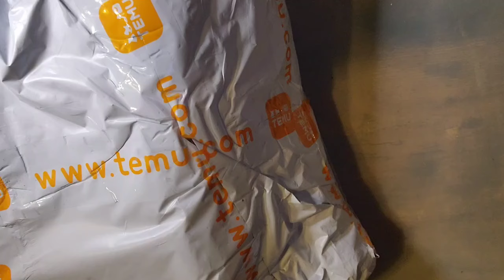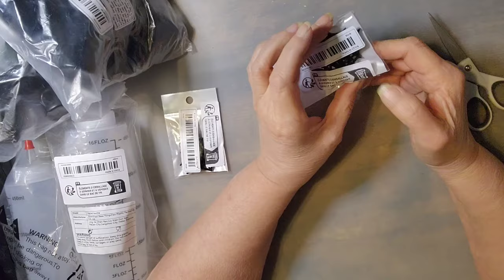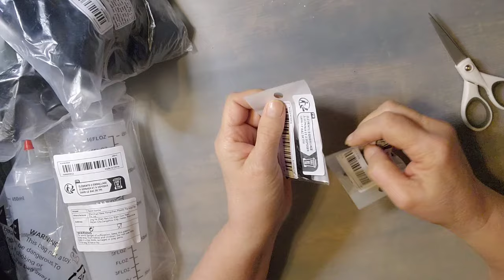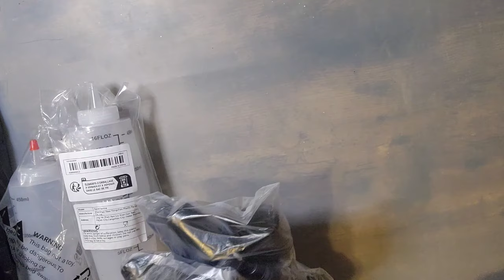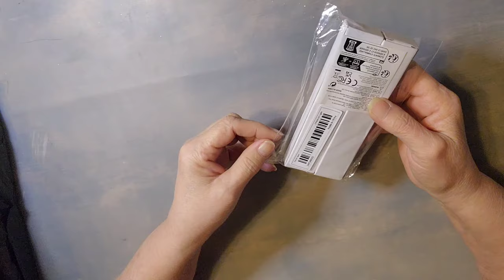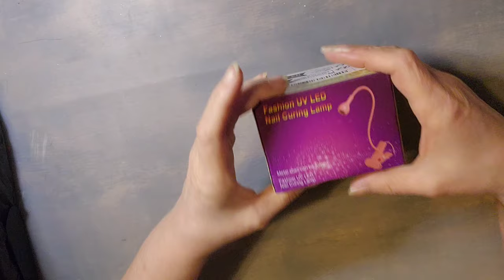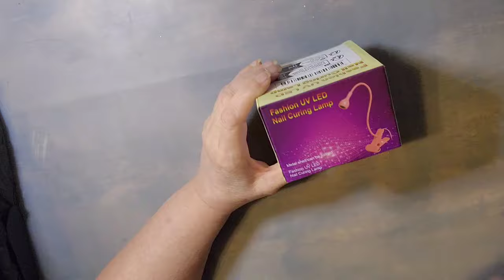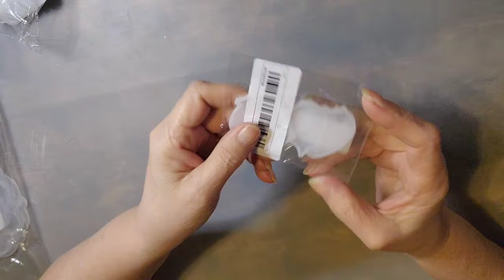Temu Haul #7 - February 20, 2024 - Crafting Supplies and Silicone Molds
Ok, here's the spiel...

Candle tins were discontinued.

Gooseneck flexible/clip-on UV Lamp - Sold Out
Alternate product:
1pc Nail Lamp, LED Portable Nail Dryer With Clip, Dryer Lamps, Nails Lamp For Gel Polish, Professional Nails Art Tools Home Salon Manicure

Round Wood Coasters - Sold Out
Alternate product:
12pcs Log Pine Blank Coaster, Natural Crafts Wood Original Wood Whole Wood Heat Insulation Pad DIY Building Model Painting Wood Carving Material

53 piece Cat Mold and Earring Kit - Sold Out

Round Lipstick Organizer - Sold Out
Alternate product:
Lipstick Box Resin Mold, 19 Hole Lipstick Box Silicone Mold, Jewelry Box Resin, Lipstick Box Organizer, Storage Box Casting Mold Holder Lipstick Container Resin Mold, Round Candle Silicone Mold

Halloween Dark Series Black Spider Web Design Dangle Earrings Goth Punk Style Acrylic Jewelry Creative Female Gift

2/10pcs Precision Needle Dispenser Bottles - Great For Liquids, Glues, Oils And More (0.68oz, 1.01oz)

1pc DIY Anchovy Shape Pendant Casting Silicone Mold For Home Office Wall Decoration Silicone Molds Handmade Fish Crafts Desktop Decor Resin Casting Tools

1pc Valentine's Day Earrings Pendant Silicone Mold DIY Love Earrings Pendant Silicone Mold Double Heart Earrings Epoxy Resin Silicone Mold DIY Valentine's Day Gift

1PC Holographic Fower Big Size Coaster Resin Mold Crystal Epoxy Resin Floral Edged Cup Pad Cup Mat Silicone Mold DIY Crafts Casting Tools

1pc DIY Cat Silicone Mold Cute Cat Crystal Drop Glue Earring Brooch Pendant Silicone Mold Haughty Cat Pendant Casting Mold

1pc Cat Pendant Silicone Mold, DIY Pet Cat Tag, Earrings, Resin Pendant Casting Silicone Mold Suitable For Pet Decoration Gift For Your Pet

10pcs Silicone Mixing Cups Dispenser For UV Epoxy Resin Color Modulation DIY Jewelry Sequins Painting Art Craft Making Tools

1pc 4.06/8.45/11.83/15.22/16.91oz Plastic Salad Dressing Squeezer Bottle, Leak-Proof And Squeezable Outdoor And Home Cooking Utensil

1pc/2pcs UV 395nm Flashlights, Mini Pen Light With Clip, Black Light, Waterproof Ultraviolet Torch For Leak, Pet Urine, Scorpion, Hotel Inspection, Dry Stay And Bed Bug (Battery Not Included)

12pcs 2 Ounce Aluminium Tin, 3 Styles Empty Storage Container, With Hollow Screw Lid, 60ml Round Jar Container, For Aromatherapy Air Freshener Candle Travel Storage

1pc Bamboo Wood Essential Oil Placement Rack, Multi-hole Position 24 Grids Display Rack, Solid Wood Rack, Essential Oil Bottle Finishing Rack, Desktop Pendulum Base

1pc 12 Holes Shot Glass Holder, 1.22 Inch Shot Glass Storage Tray, Bamboo Shot Glass Serving Tray, Shot Glass Storage Rack, Club Bar Accessories, Party Supplies, Home Organization And Storage Supplies